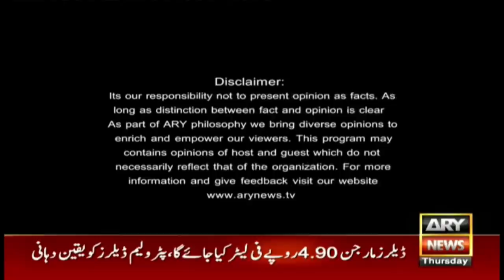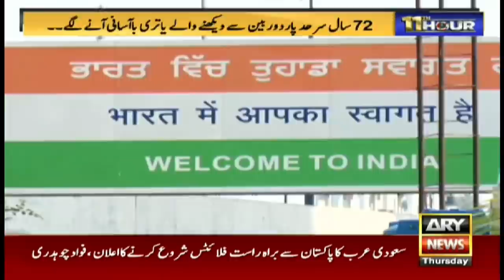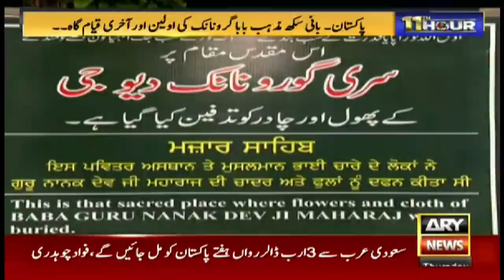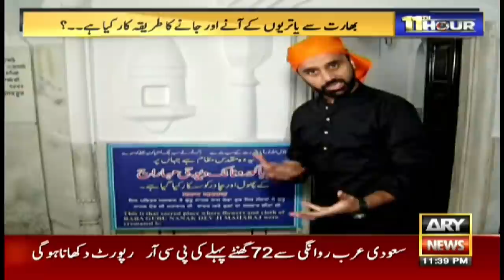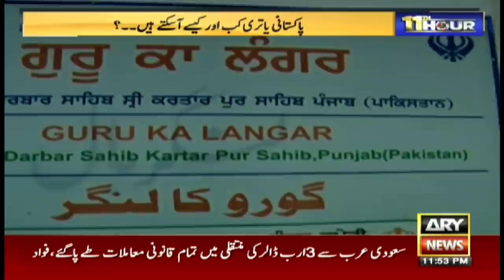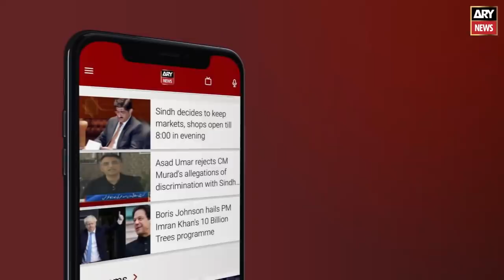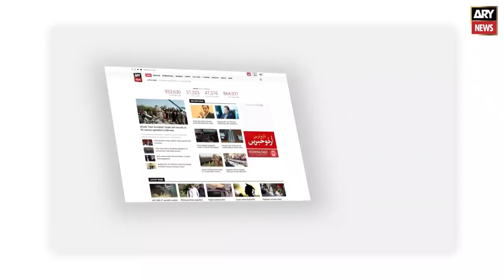11th Hour Exclusive | Kartarpur | Complete Details | Waseem Badami | ARY News